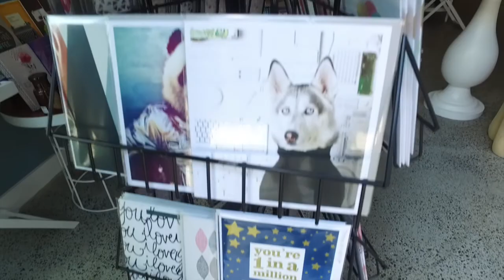Game of Mates - Greygifts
Game of Mates: How favours bleed the nation, is a new book by Dr Cameron K. Murray and Professor Paul Frijters that exposes the inner workings of Australia's economic elite.

In this video, I explain why favour-trading amongst the well-connected business and political elites ends up being so costly to the rest of us.